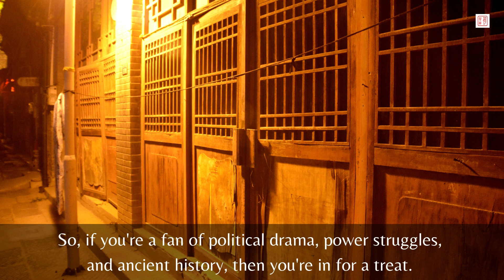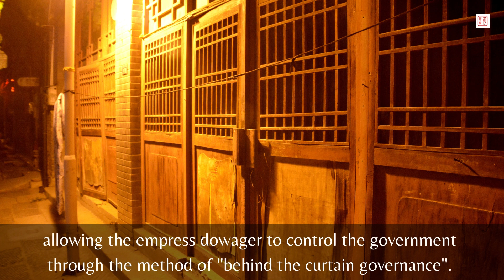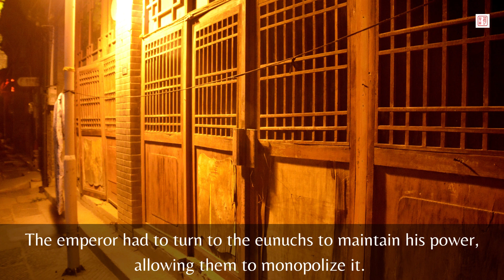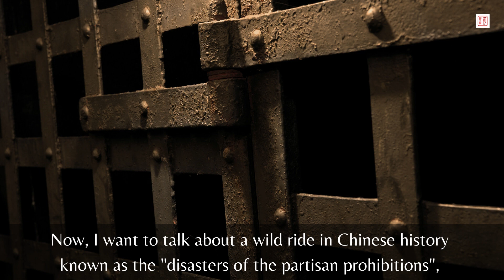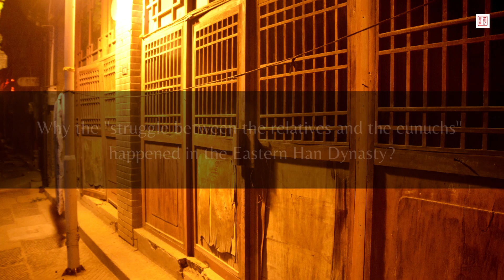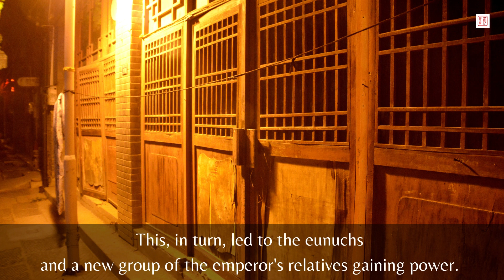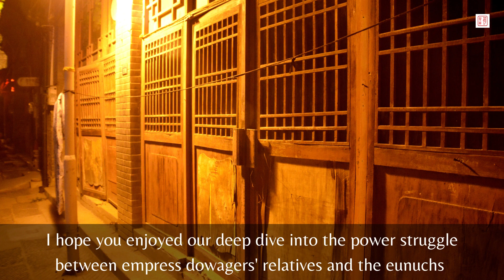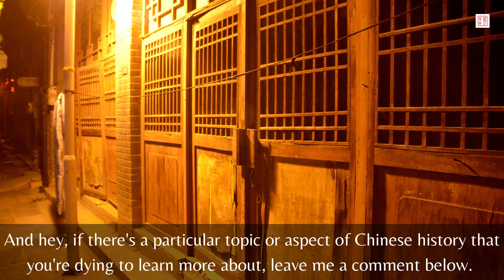These Two Groups Of People Destroyed Eastern Han Dynasty?｜Chinese History｜Kenny Chinese Culture Vlog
In today's video, I want to talk about one of the most intense power struggles in Chinese history - the power struggle between empress dowagers' relatives and the eunuchs during the Eastern Han dynasty.

As you may know, the power struggle between empress dowagers' relatives and the eunuchs was a fierce conflict between the relatives of empress dowagers and the eunuchs who held significant power in the imperial court. This struggle lasted for decades and had a profound impact on the political landscape of the time.

So if you're interested in Chinese history, politics, or power struggles in general, you won't want to miss this video. Let's dive in and explore the fascinating story of the power struggle between empress dowagers' relatives and the eunuchs in the Eastern Han dynasty!

More information about the power struggle between empress dowagers' relatives and the eunuchs:

The power struggle between empress dowagers' relatives and the eunuchs during the Eastern Han dynasty is one of the most significant events in Chinese history. It was a prolonged conflict between the relatives of empress dowagers and the eunuchs who held great power in the imperial court. This struggle had far-reaching consequences for the political landscape of the time and beyond.

The power struggle between empress dowagers' relatives and the eunuchs struggle is a prime example of the complex power dynamics and political intrigue that characterized the imperial court during the Han dynasty. It also reveals how the influence of the eunuchs and the imperial family could significantly impact the governance of the country.

This conflict deeply affected the course of Chinese history, leading to the downfall of the Eastern Han dynasty and the rise of the Three Kingdoms era. The power struggles and political instability of this period had a lasting impact on Chinese culture and society, shaping the country's political and social development in the centuries that followed.

Overall, the power struggle between empress dowagers' relatives and the eunuchs serves as a critical moment in Chinese history, highlighting the importance of political stability and the dangers of unchecked power. Its legacy continues to shape the way China is governed today, making it a subject of significant interest and study for historians, political scientists, and other scholars.